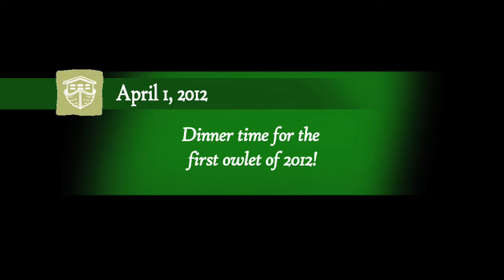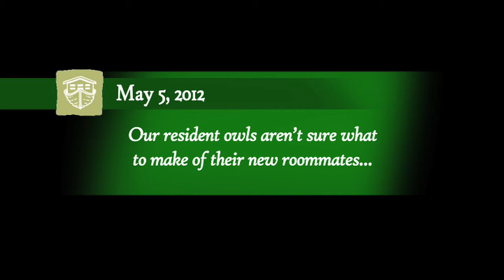Tails From the Aark #25: Owlet Invasion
While some species show up at the Aark in droves every year, others are more random, with several one year and then none the next. But this year was definitely an "on" year for Great Horned Owls! With no fewer than eight owlets arriving at the Aark in the span of just three weeks, our staff had their hands full keeping them all fed and happy as they settled in... and as you'll see, it wasn't just the staff who had to adjust to the newcomers!

Aark Wildlife Rehabilitation & Education Center, Inc.
1531 Upper Stump Road
Chalfont, PA 18914